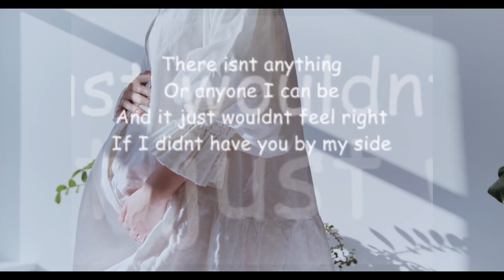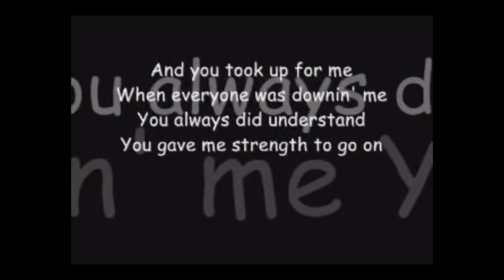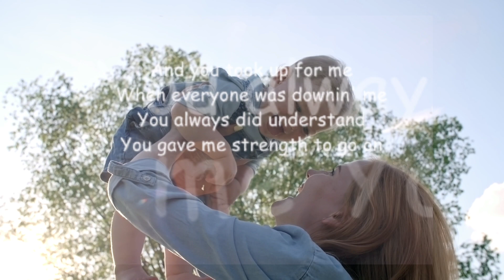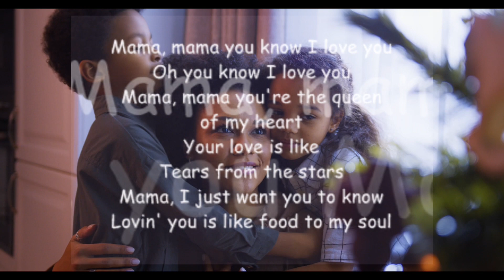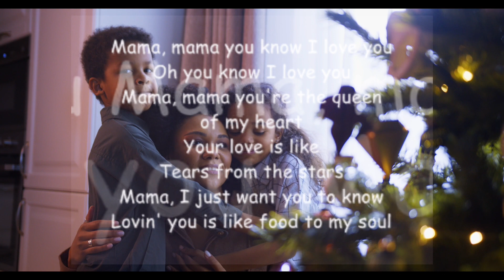Boyz II Men- A Song for Mama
Happy Mother’s Day to all the beautiful mothers out there in which ever way or form you contribute or have contributed maternal instincts to someone.

This song by Boyz II Men never gets old